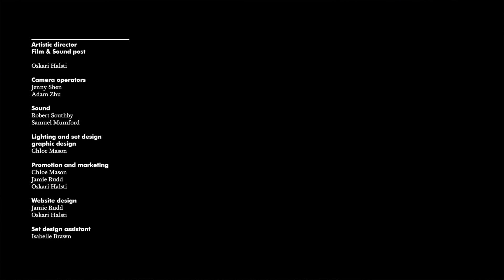Live Over London | An online concert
An online concert from somewhere in Camden.

Streaming between 25/7/2022 - 1/8/2022

Performers in the order of appearance:
itsverysunny - N7
The Temporary Lovers
Please Don’t Hang His Photo
She Said
Half Lite
Sunset Spot
XEXA
Assim
Nha Dêdê
Dança Sónica
Prendes Nh'Alma
Toque
itsverysunny - Untitled
Lila Yin
Bittersweet
Do U
Overdrive
Itsverysunny - Truce

Team:
Artistic director, film & sound post - Oskari Halsti
Camera operators - Jenny Shen, Adam Zhu
Sound - Robert Southby, Samuel Mumford
Lighting and set design, graphic design - Chloe Mason
Promotion and marketing - Chloe Mason, Oskari Halsti, Jamie Rudd
Website design - Jamie Rudd, Oskari Halsti
Artist Host - Jenny Shen
Set design assistant - Isabelle Brawn

The team would like to thank Martyna Knitter, Guildhall School’s Electronic & Produced Music department, Quentin Lentz, Sonja Järvisalo & folks in Flat 28 and the rest of the building.